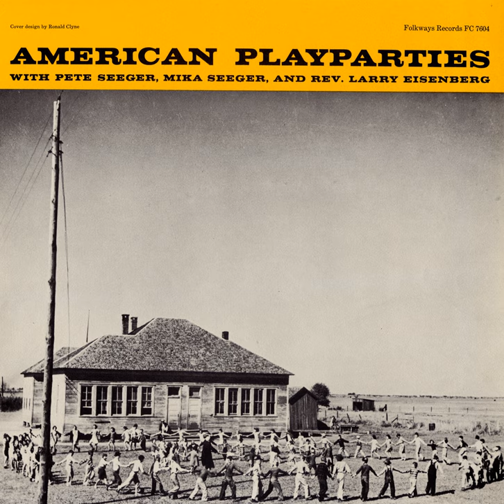Skip to My Lou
Skip to My Lou · Pete Seeger, Mika Seeger, and Rev. Larry Eisenberg

American Play Parties